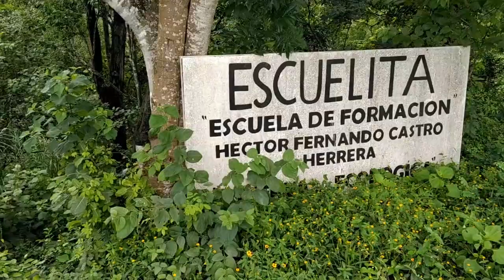Cascada Paraíso escondido, Berriozábal Chiapas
En esta aventura conocí la Cascada Paraíso Escondido, es una cascada que se forma solo en temporada de lluvia.